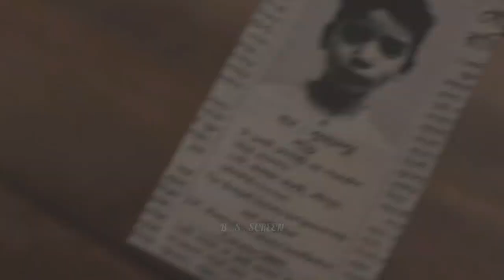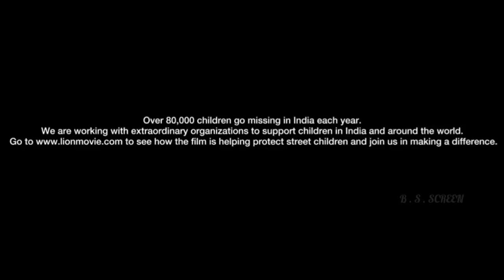Best Motivational A Little Boy Story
प्यारे विद्यार्थियों और दोस्तों जैसा कि आप Gk पढ़ते हैं, आपको बहुत कठिन लगती है GK बहुत ही आसान विषय है!

 हमारे साथ जुड़े रहिए और आपको GK का दीवाना बना देंगे!

Gk के साथ-साथ आपको मोटिवेशन वीडियो भी आप को मोटिवेट करने के लिए अपलोड किए जाएंगे!

Telegram Gk and Pdf Group

 प्यारे दोस्तों इन सभी GK Groups में GK  की pdf अपलोड की जाती है !

 आप इतनी मेहनत करो कि जो आपके कदम पर बैठी रहे!  और मेरे द्वारा जो भी सहायता होगी पढ़ाई के विषय में मैं आपकी पूरी मदद करूंगा!
 👍👍👍👍📚धन्यवाद📚👍👍👍

Facebook / Telegram GK Groups--- Haryana Bhumi

GK By- Sumit Bhardwaj ( Narnaul Express)

Best Story